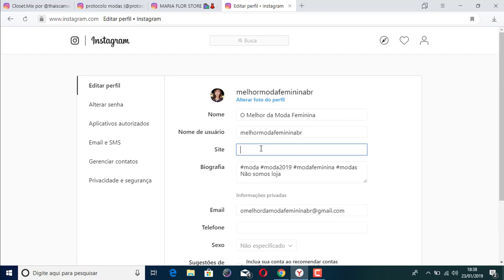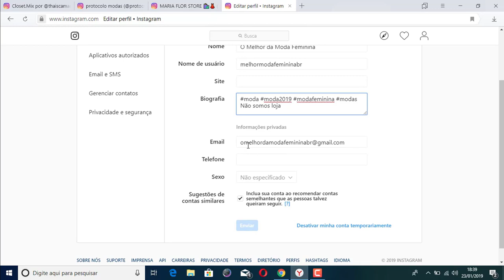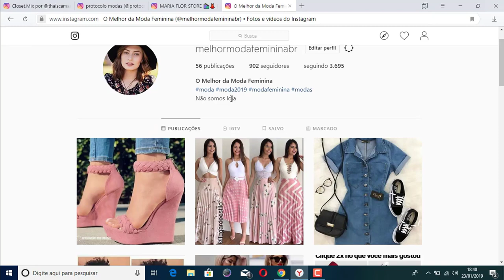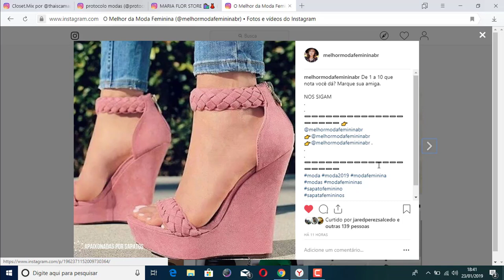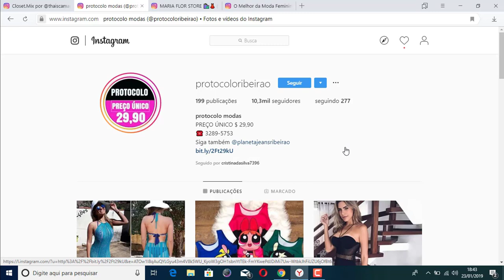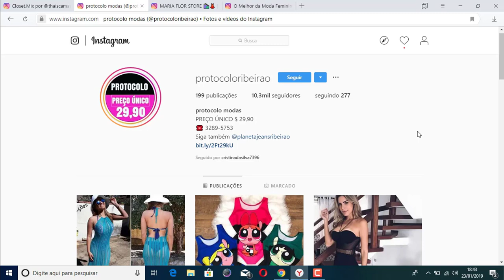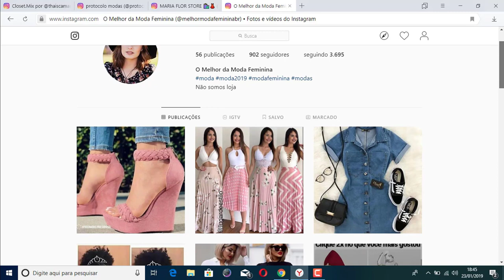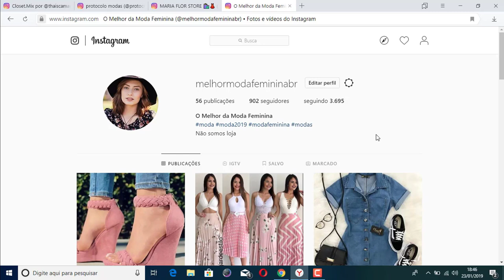Como Fazer Parcerias no Instagram: FAÇA ISSO e Ganhe MUITO Dinheiro no INSTAGRAM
No vídeo de hoje eu ensino como Como Fazer Parcerias no Instagram através de um passo a passo muito simples!

Você sabia que é totalmente possível fazer parcerias no instagram com lojas que queiram divulgar seus produtos em um perfil no instagram?

VEJA TAMBÉM:
🔴Como Criar Um Link Para Whatsapp de Maneira Simples e Objetiva👇👇

Como funciona as parcerias no instagram?

Você vai criar um perfil e depois que seu perfil tiver muitos seguidores você vai entrar em contado com lojas oferecendo seu serviços de parcerias.

Se que saber como ter parceiros no instagram assista esse vídeo. você vai saber como ter lojas parceiras no instagram.

A traveis de seu perfil você vai divulgar parcerias no instagram.

Você vai como é simples conseguir empresas que fazem parcerias no instagram.

Com o tempo você vai ganhar parcerias no instagram de forma automática.

Fazer parcerias com lojas no instagram é muito simples veja o vídeo até o final!